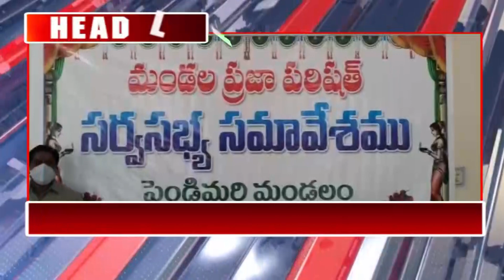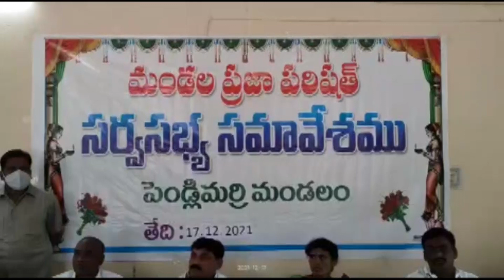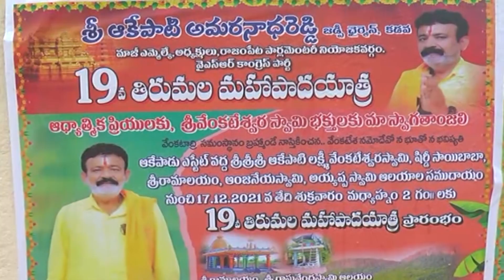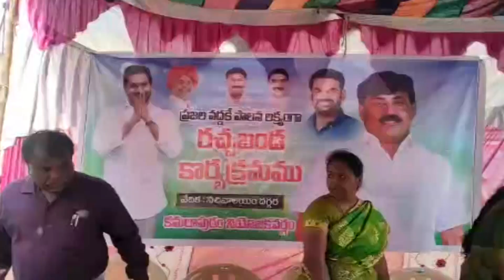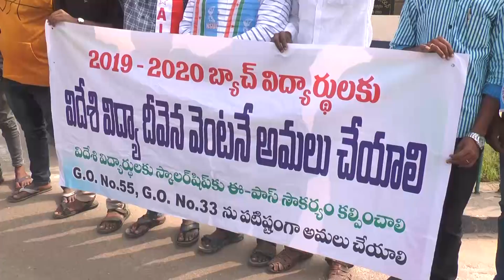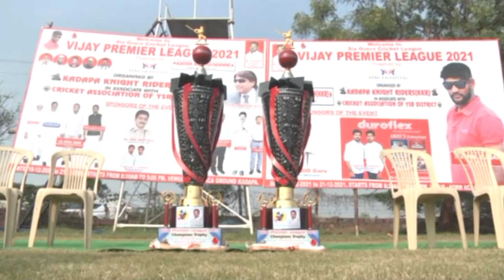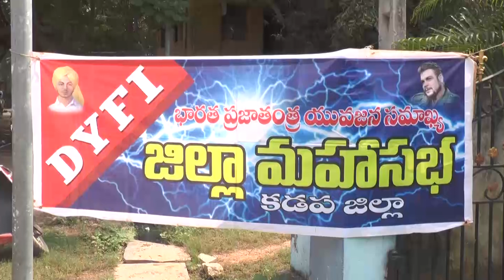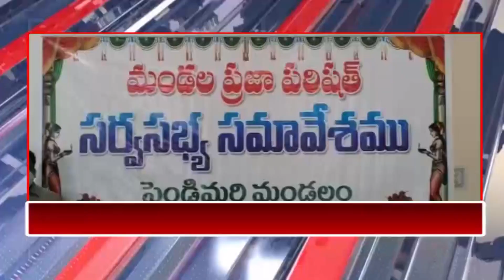CPC NEWS @ 18.12.2021 ## CPC digitalnetwork, kadapa